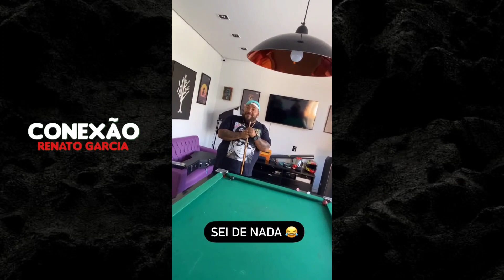RICHARD RASMUSSEN E RENATO GARCIA ESTÃO INDO PARA O AMAZONAS! *Viagem do Líder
Não somos o Renato Garcia! Conta fã-clube.

🔴 Oi, que bom que você nos encontrou! Se está em busca de um bom entretenimento, jogos, noticias em tempo real e conteúdos exclusivos sobre o youtuber Renato Garcia, aqui com certeza é o seu lugar. Seja muito bem vindo (a) ao Conexão Renato Garcia, um fã-clube que vai te manter atualizado e conquistar um lugarzinho no seu coração!

🔴 Reenviar ou copiar este vídeo em seu canal pode lhe trazer problemas tais como: spam/conteúdo duplicado, ocasionando o encerramento da sua conta no Youtube.

O Senhor está comigo; não temerei
o que me pode fazer o homem.
Salmo 118:6